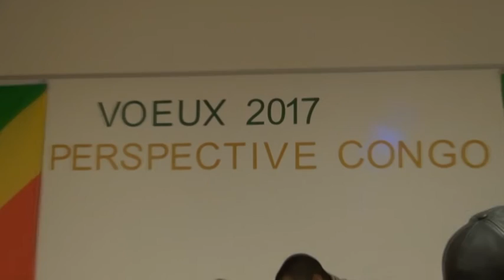PERSPECTIVES CONGO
Perspectives Congo Vœux  2017 Nantes.